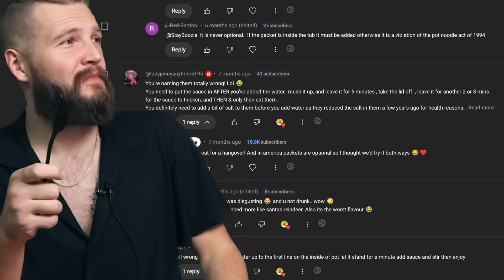Americans Try EVERY Super Noodle For The FIRST TIME!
We Try EVERY Bachelors Super Noodle Flavor & EVERY Bachelors Product. This includes Bachelors Pasta, Bachelors Soups, and more!